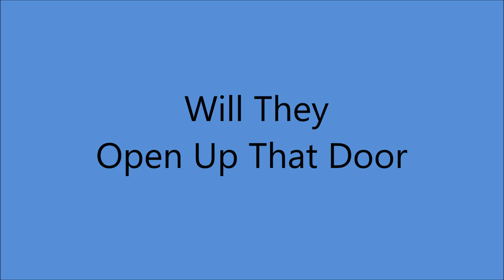Eddie Dean - Will They Open Up That Door [1950].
[Written by Lew Porter aka Lewis Tableporter -
       Mitchell Tableporter - SON]

Recorded 21 December 1950 -  [no 2006] -
Capitol Recording Studio, 5515 Melrose Ave., Hollywood, CA -
Eddie Dean [vcl solo]  others unknown

1974...Founding Member of Academy of Country Music
1978...Academy of Country Music [Pioneer Award]
1990...WMA Hall of Fame .
1992...Western Swing Society Hall of Fame .
1993...Cowboy Hall of Fame
1999...Star on the Palm Springs Walk of Fame